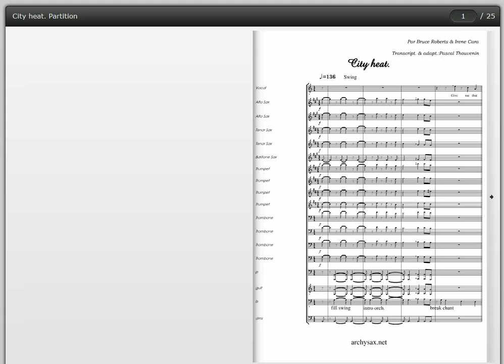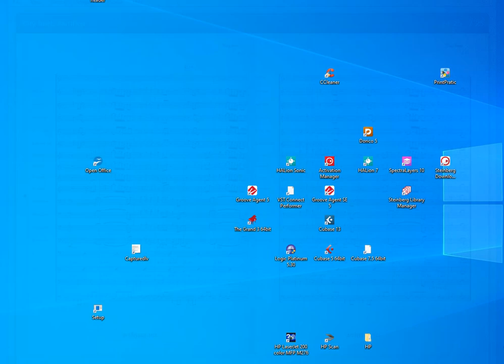"City heat", Lennie Niehaus, big band arrangement , Archysax.net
From the movie, sung by Joe Williams,
Transcription by Pascal Thouvenin.
Archysax.net